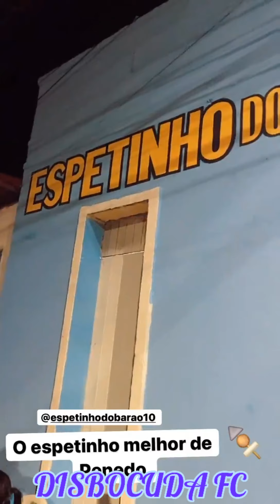GILZONA🥰ENCONTROU O PAR PERFEITO🤩PRA DANÇAR😳E ELE BOTA PRA DESCER🤗🤗